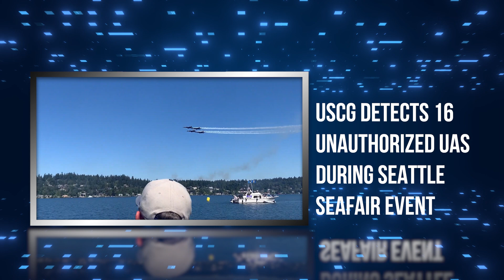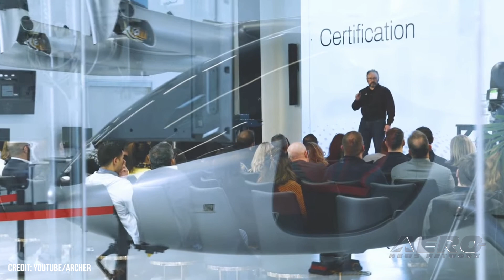Airborne-NextGen 08.15.23: Archer Update, Airshow UAS Incursions, VX4 eVTOL Crash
Also: NASA SpaceX Crew-7, USMC AAM Interest, India v Chinese UAVs, Parazero Scores Again

Archer Aviation has secured a $215-million equity investment from Stellantis—an American-Italian-French multinational automotive manufacturing corporation—Boeing, United Airlines, and a number of financial institutions including ARK Invest. The capital infusion boosts Archer’s total to-date funding to over $1.1-billion. The Coast Guard employed Counter-Unmanned Aircraft Systems (UAS) capabilities in collaboration with the FAA, Seattle PD, and Mercer Island PD to enforce FAA-issued temporary flight restrictions over Lake Washington during 2023’s Seafair Weekend Festival in support of the event’s constituent airshow. Seattle residents generally associate Seafair with the Torchlight Parade, Seafair Cup hydroplane races, and performances by the U.S. Navy’s Blue Angels Flight Demonstration Squadron. Vertical Aerospace has confirmed that its VX4 eVTOL prototype had suffered a mishap during a test-flight at Gloucestershire, England’s Cotswold Airport (GBA). In a recent letter to shareholders, Vertical Aerospace asserted it has “made great strides” in its flight-test program this quarter, including the conduct of the VX4’s first untethered flights. All this -- and MORE in today's episode of Airborne-NextGen!!!

Archer Makes a Trio of Major Announcements
USCG Detects 16 Unauthorized UAS During Seattle Seafair Event
Vertical Aerospace VX4 eVTOL Suffers Flight-Testing Mishap
NASA SpaceX Crew-7 Personnel Commence Pre-Flight Preparations
USMC Brass Visits Archer’s California Facilities
India Cracks Down on Chinese-Made Drone Components
ParaZero Receives Repeat Order from Major Automotive Manufacturer